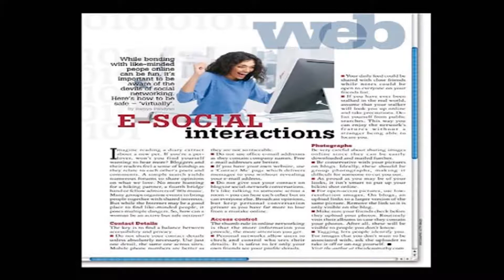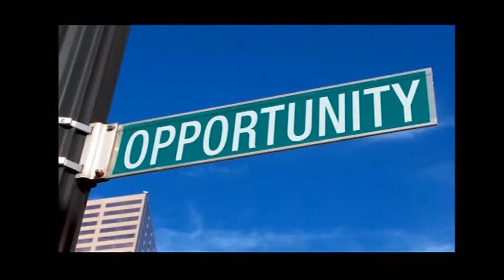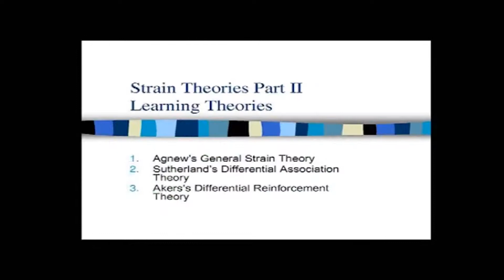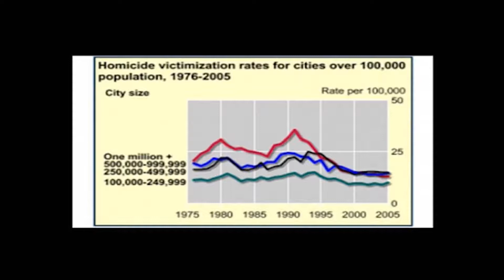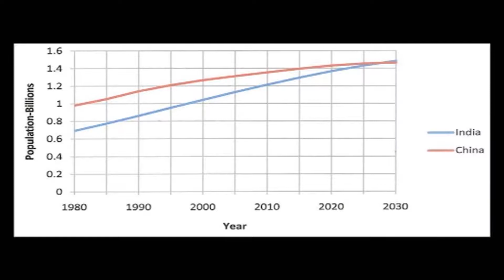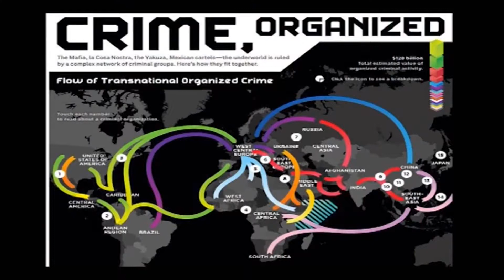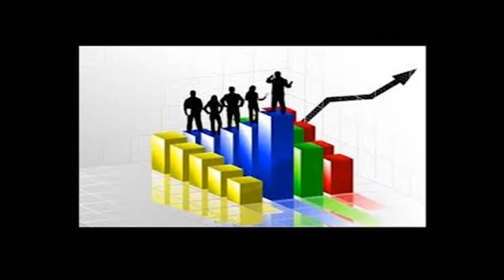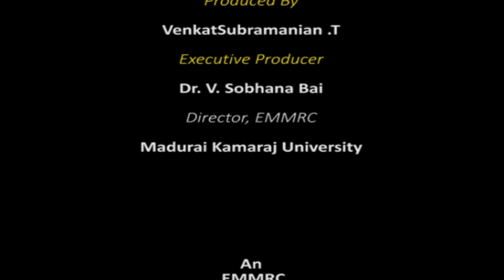Crime & Society Module 12 Theories of Crime 3 Sociological Theories